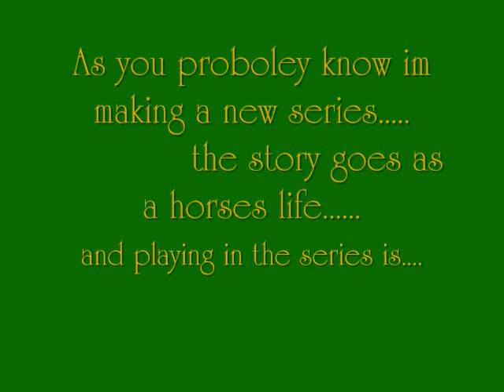New Series UPDATE!!!!!!!!!!!!!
plz watch is says who the new horse for the series is!